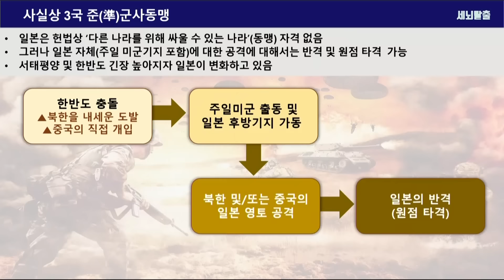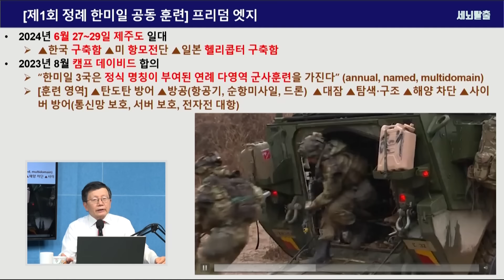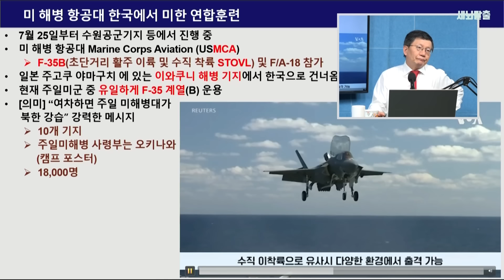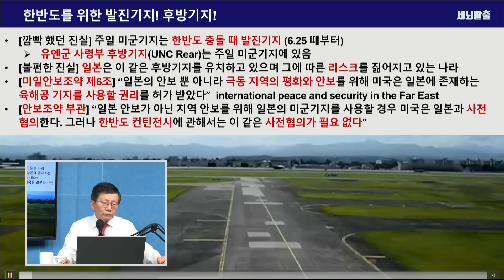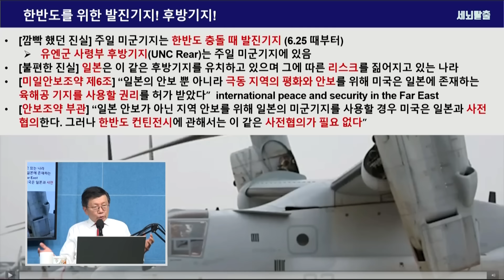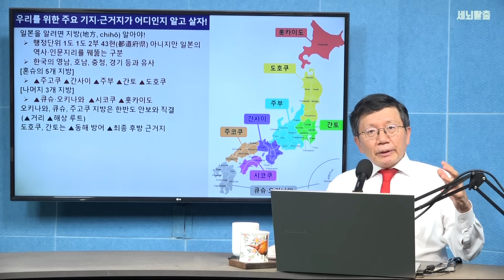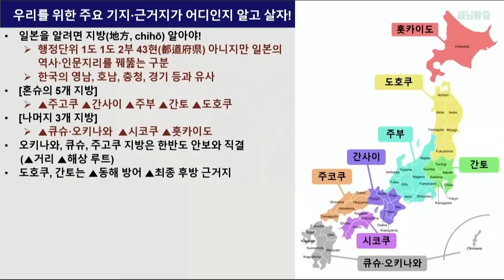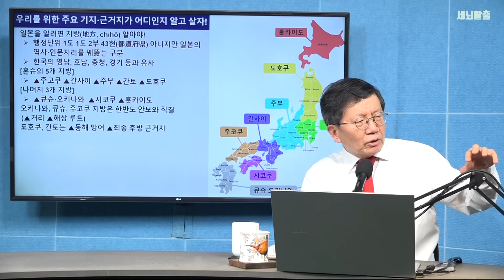[세뇌탈출 3297탄] 한미일 군사협력 체제 본격화! 「불편한 진실」 한국과 일본은 군사·안보에 있어 (중국 공산당이 멸망할 때까지) 같이 살고 같이 죽는 운명 - 1부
[불편한 진실]

돐잔치에 가서 "이 아이는 반드시 죽습니다"라고 하면? 진실이지만 불편합니다. 동시에 아무 도움이 안됩니다. 아무 도움이 안 되는 불편한 진실은 입 밖에 내면 안 됩니다.

그러나 두 돐 된 아이의 말과 행동을 보고,  "이 아이는 발달 장애인 것 같은데요? 얼른 병원 데리고 가면 상당히  호전되는 경우도 있습니다...그래도 보통아이들 수준에는 미치지 못 하지만..."이라고 하면?  불편한 진실이지만 큰 도움이 될 수 있습니다. 부모가 이 충고를 수용한다면...

지금 한일관계가 그렇습니다. 나날이 한미일 군사안보협력 체제가 강화되고 있습니다. 6월 말에는 제1회 프리덤 엣지 훈련 (한미일 3국 연례 합동훈련)이 열렸습니다. 7월 하순부터 주일 미해병 기지에서 날아들어온 F-35B, F/A-18 전투기들이 한국 상공에서 한미 연합훈련을 펼치고 있습니다. '또한 7월 하순부터 독일*프랑스*스페인 전투기들이 주일 미 공군기지에 합류해서 연합훈련을 펼치고 있습니다. 7월 28일에는 한미일 4국 안보협력체제 각서(TSCF)가 체결됐습니다.

한미일 3국 군사*안보 협력체제는 반드시 강화해야 합니다.  중국 공산당이 망할 때까지는, 군사안보에 있어, 한국과 일본은 같이 죽고 같이 사는 운명입니다. 불편하지만, 이게 진실입니다.

첫째, 한국 안보를 위해, 주일미군 기지가 주한미군 기지와 다름 없는 중요성을 가지기 때문입니다.
둘째, 이 기지들을 수용하고 있는 일본이 중국*북한으로부터 공격받을 위험성은 한국 못지 않기 때문입니다.
셋째, 중국을 억제하려면 한미일 3국 체제로 똘똘 뭉쳐야 하기 때문입니다.

이제 불편한 진실을 담담하게 받아들일 때가 됐습니다. 아, 물론 반일죽창 타령 좋아하는 사람, 쎄쎄 타령 좋아하는 사람, '태산 앞의 동산' 타령 좋아하는 사람은 열심히 반일하셔야 합니다. 그 분의 존엄한 인간조건이며 인생의미기 때문입니다. 지옥도 좋다는 사람을 말릴 길은 없습니다.